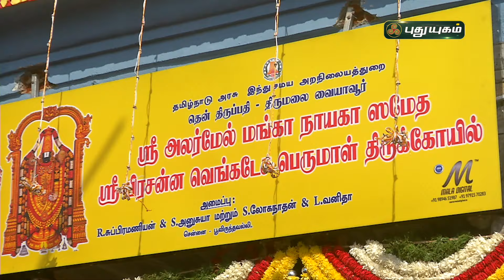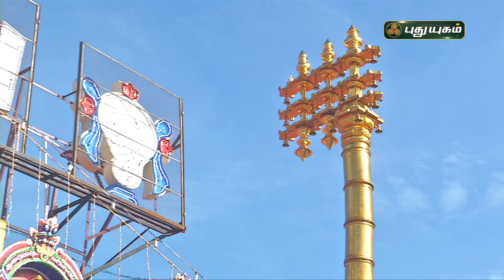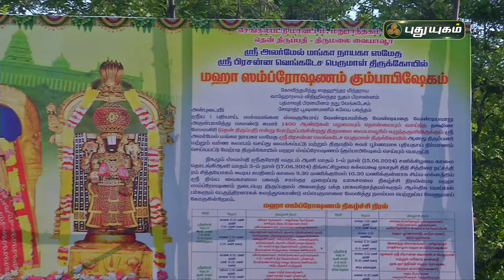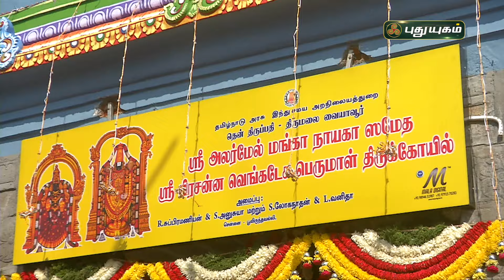திருமலைவையாவூர் ஶ்ரீ பிரசன்ன வெங்கடேச பெருமாள் திருக்கோயில் மஹா கும்பாபிஷேகம் சிறப்பு தொகுப்பு...